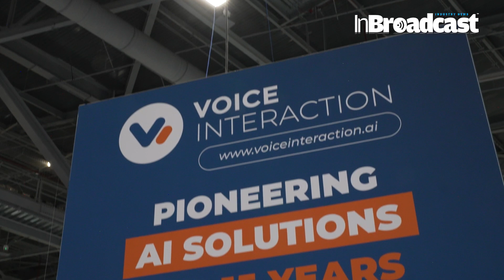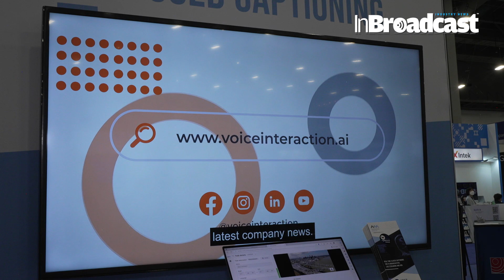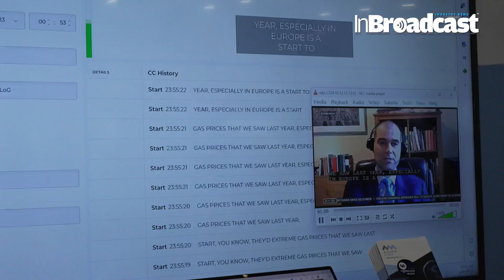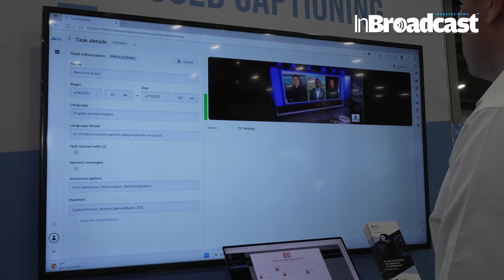VoiceInteraction presents AI-driven solution at NAB Show 2023...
📽️As the company celebrates 15 years of pioneering AI tech for speech recognition solutions, VoiceInteraction presented the latest developments in Automatic Closed Captioning, Broadcast Compliance, and Transcription Automation. They are committed to supporting broadcasters in staying up to date with the latest technological developments, such as ATSC 3.0 and SMPTE 2022-6, while also offering valuable additional features. Learn more about VoiceInteraction’s recent updates at the centennial NAB Show.

🔊 Unlock the Power of Voice Interaction with Cutting-Edge AI Solutions at NAB Show 2023! 🌐 Join us on a journey into the future as VoiceInteraction showcases their groundbreaking AI-driven solution. From seamless voice control to innovative applications, this video unveils the transformative potential of voice technology in the media and broadcasting landscape.

🔍 Exploring AI-Driven Innovation:
In this immersive session, we delve into the core of VoiceInteraction's AI-driven solution featured at NAB Show 2023. Witness firsthand how artificial intelligence is reshaping user experiences and revolutionizing the way we interact with media technology. From real-time demonstrations to in-depth explanations, this video is your guide to the next frontier in voice-controlled applications.
🌟 Why VoiceInteraction Stands Out:
This isn't just about technology; it's about redefining how we interact with media. Join us in exploring how VoiceInteraction's AI-driven solution is paving the way for a more intuitive, seamless, and personalized experience in the world of broadcasting and media technology.
👉 Join the conversation in the comments! Share your thoughts, ask questions, and let us know how you envision the future of voice interaction in media.
Your Quarries :

VoiceInteraction
NAB Show 2023
AI-driven solution
voice technology
media innovation
user experiences
InBroadcast
AItechnology
SpeechRecognition
VoiceInteraction
AutomaticClosedCaptioning
BroadcastCompliance,nabshow,nabshow2023
monitoring
logging
compliance
storage
ai
cloud
capture
voiceinteraction
voiceinteraction celebrates 15 years of ai speech
ai speech tech at ibc
nab show 2023
news from nab 2023
closed captioning
united studio technologies
AI-driven solution at NAB Show 2023
VoiceInteraction presents AI-driven
VoiceInteraction presents AI-driven solution